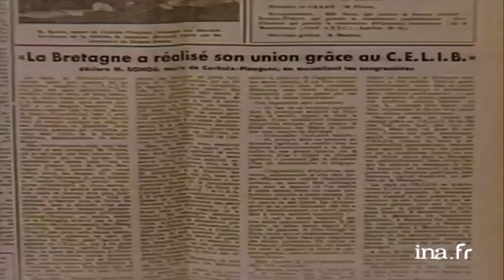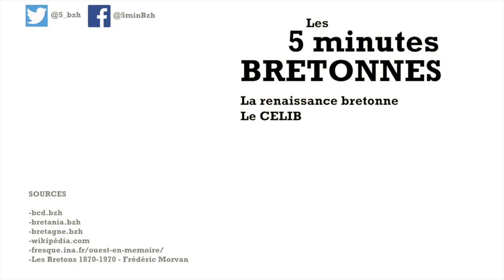Comment renaît la Bretagne après la seconde guerre mondiale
A la sortie de la seconde guerre mondiale la Bretagne est dans un etat desastreux, la moitie des fermes n'a pas l'electricite, 90% des fermes n'a pas l'eau courante, et entre 1946 et 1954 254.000 bretons sont oblige de quitter la Bretagne!

Remerciement a l'INA